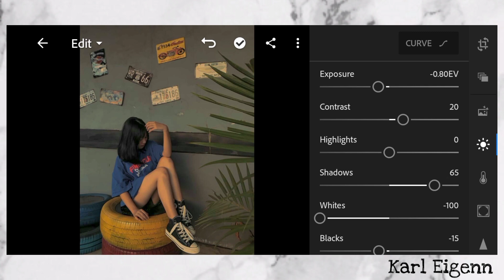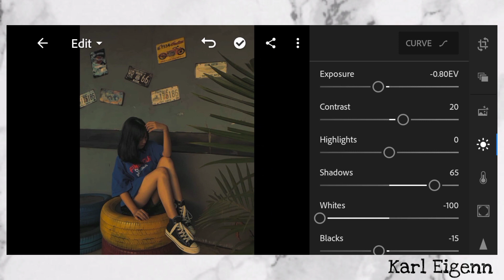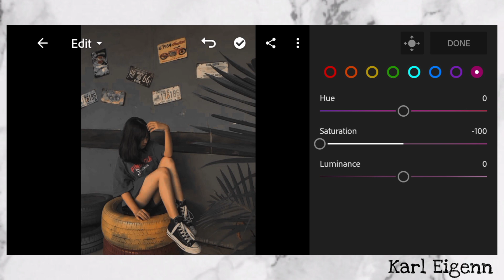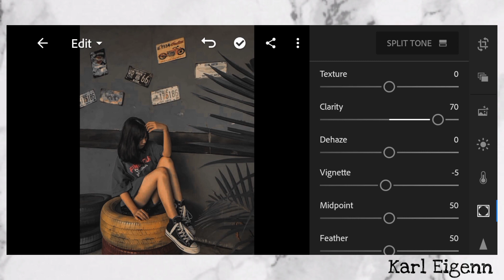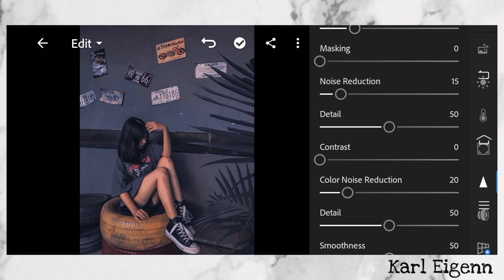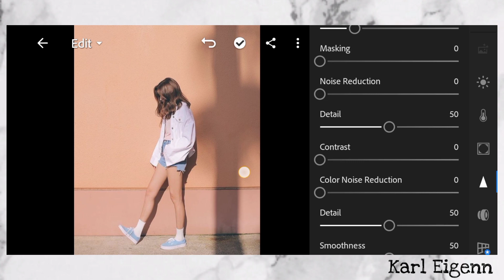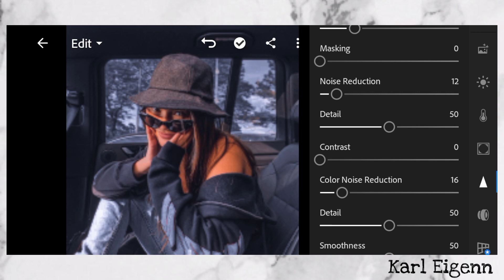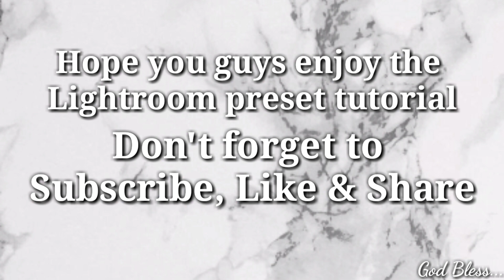Dark gray Lightroom preset | how to edit like Dark gray tutorial | Free DNG | Karl Eigenn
App:
Lightroom

🍁The password is 4 digit number, the password is split into two and will appear separately and random

✨Keywords/tags✨

black gray preset lightroom
black gray lightroom preset tutorial
lightroom presets
lightroom presets black tone
b&w lightroom presets free
lightroom b&w portrait presets
best b&w lightroom presets
lightroom b&w film presets
lightroom b&w filter presets
monochrome b&w lightroom presets
carbon b&w lightroom presets
lightroom preset cheat sheet
lightroom preset codes
lightroom preset cream